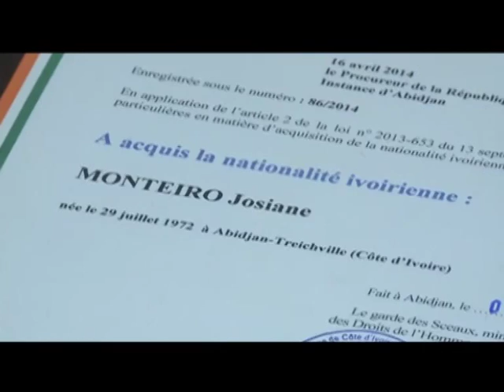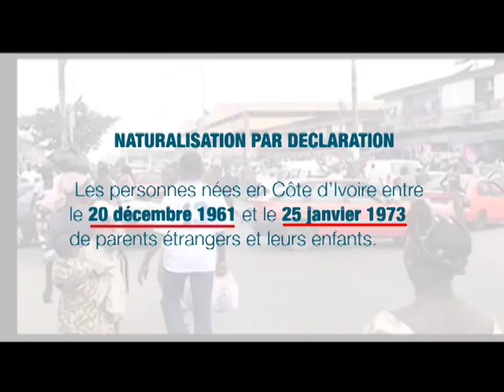RTI: Justice: 6 candidats à la naturalisation ivoirienne reçoivent leurs certificats